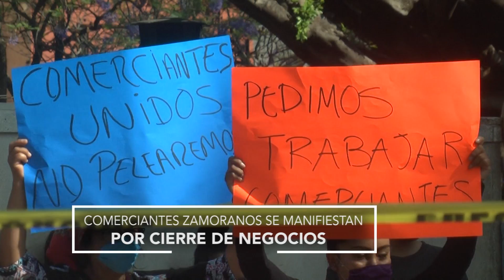Comerciantes zamoranos se manifiestan por cierre de negocios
Decenas de comerciantes zamoranos se manifestaron en las principales calles de la ciudad, tras ser notificados por personal de Oficialía Mayor que tenían que cerrar sus negocios por la contingencia sanitaria que se vive a nivel nacional